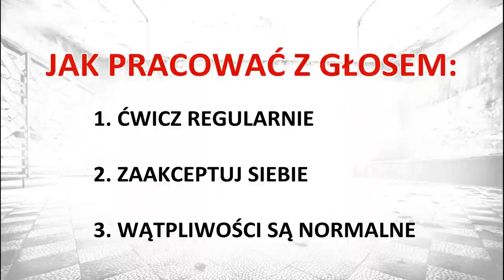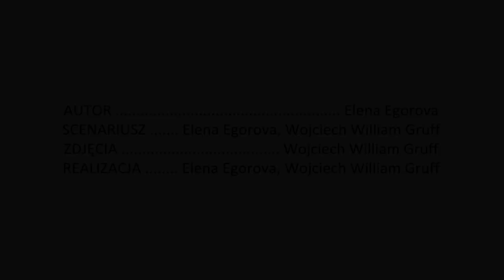DLACZEGO 80% ZREZYGNUJĄ Z NAUKI ŚPIEWU? - blog o śpiewie z Eleną Egorovą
Blog o śpiewie z Eleną Egorovą przy pomocy i realizacji Wojciecha Williama Gruffa